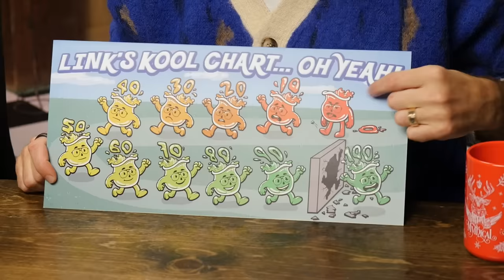We Tried EVERY Kool-Aid Flavor